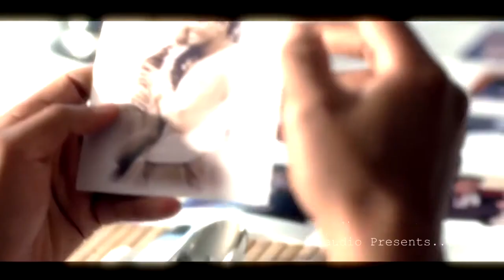Ronaldinho 2015 - 2016[Football]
[Football]This is a re-upload with few more changes, Probably the last year of his Career,since he hasn't signed for any club yet! but we believe the king of football might retire in 2016, but before, there are possibility of playing in U.S.A or Turkey!
  Songs:
   - Mount Olympus - Approaching Nirvana
   - 20syl - engoing thing